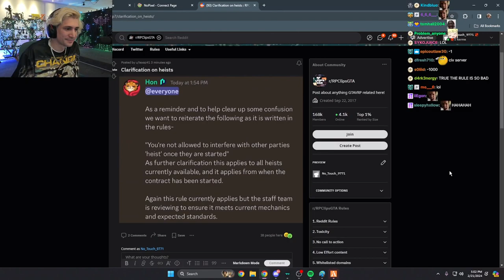XQC reacts to Ramee saying log off and never comeback | XQC NoPixel 4.0 GTA RP Clips